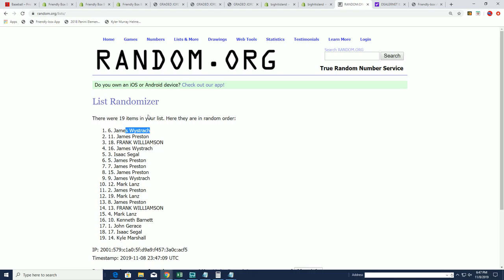BIG HIT ISLAND PROMO for GRADED JORDAN QUEST ID JORDANQUEST103